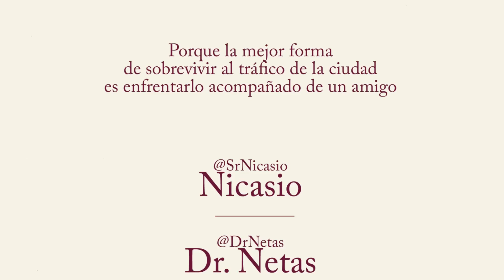DDN: Éxitos tardíos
Mientras circulan por la Ciudad, Nicasio y El Doctor intercambian las historias de actrices y actores que llegaron al estrellato cuando comenzaban a peinar canas.